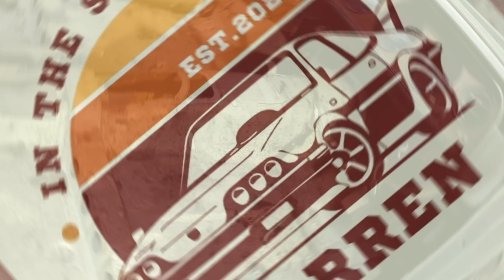I couldn't find a decent dash pad, so I made one! - Galant Hardtop EP 19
I have been looking for a dash pad as part of the journey restoring this 1976 Galant coupe but couldn't locate one that wasn't cracked and trashed. Called up a few wrecking yards and online with Facebook groups but no success. So...It got me thinking. why don't I just make one from scratch. It can't be that hard. I am not a fabricator but I can cobble stuff together most of the time.

In terms of timing, this was a job that needed to be done before the car was painted. Don't want to be swinging a welder and hammer anywhere near fresh paint!!

Using just basic tools and stuff laying around the shed, a bit of a rollercoaster with good results.

I hope you enjoy the video and the Galant build.